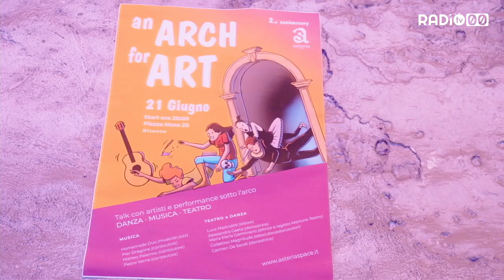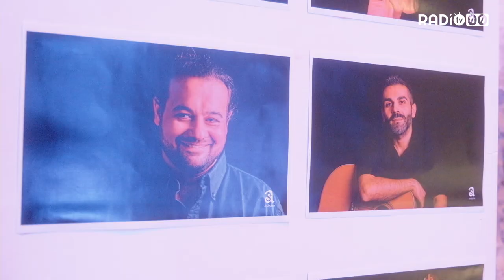“An ARCH for ART” Asteria Space festeggia due anni dalla sua inaugurazione